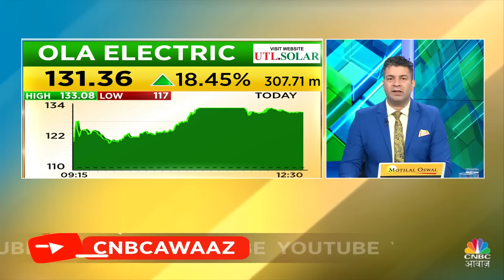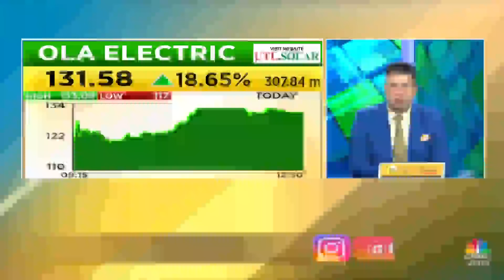Ola Electric Share: Stock 20% के Upper Circuit पर Lock, कंपनी ने Launch की पहली Electric Bike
Ola Electric Share: रिपोर्ट के बाद शुरुआती कारोबार में ओला इलेक्ट्रिक के स्टॉक में उछाल देखने को मिला है और शेयर 20 फीसदी के अपर सर्किट पर लॉक हो गया है.

n18oc_business